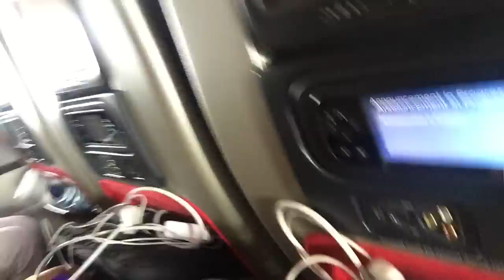♡ VIDCON 2015! ♡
I'VE TEAMED UP WITH BULLYING UK!
TWEET THEM! @bullyinguk

Holly Sheeran
Vermont House
Nottingham South and Wilford Ind. Est
NG11 7HQ